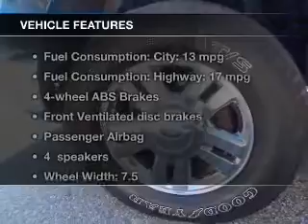2008 Ford F-150 - Grand Rapids MI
Year: 2008
Make: Ford
Model: F-150
Trim: XLT
Engine: 5.4 liter 8 cylinder 24 valve
Transmission: 4-Speed Automatic
Color: Black
Mileage: 54672
Address:
3150 28th St. SW